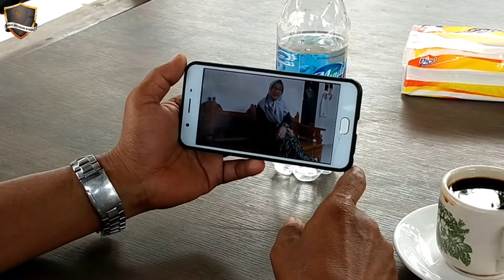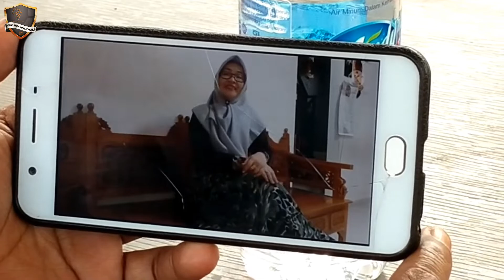FILM PENDEK SARKASME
FILM PENDEK BERJUDUL SARKASME

PILIHAN CERITA
Pemerannya adalah
1 Orang Laki-laki (Plegmatis)
1 Orang Laki-laki (Melankolis)
1 Orang Perempuan (Sanguinis)
1 Orang Perempuan (Plegmatis)

PEMERANNYA
ZARMI MZ  : (Plegmatis)
MAKRUF    : (Plegmatis)
DEWI            : (Sanguinis)
RAHAYU     : (Plegmatis)

SINOPSIS :
Sering sekali Percakapan yang menyinggung Privasy dianggap lumrah, karena sudah menjadi kebiasaan masyarakat tanpa memikirkan dampaknya.

ALUR CERITA
Pada sebuah Coffee ayah Zarmi sedang menikmati secangkir coffee sambil main HP, lalu kemudian ayah Zarmi tiba-tiba Ia melihat dari kejauhan sosok seseorang Perempuan yang dikenalnya, tapi Ia ragu karena sudah lama tak berjumpan atau berdialog, lalu ayah Zarmi menyamparinya atau mendekati orang tersebut, maka terjadilah komunikasi dengan orang tersebut, rupanya memang benar bahwa sosok perempuan itu adalah seseorang yang dikenalnya yang bernama Ibu Ayu, kemudian dialognya semakin intensif karena sebelumnya sudah saling kenal mengenal,dan sudah lama tak berjumpa, lalu mereka berbincang bincang tentang Jati Diri kedua orang tersebut, seperti Pekerjaan, keluarga, tempat tinggal dll, selanjutnya Zarmi menanyakan seputar anak Sri Rahayu bahwa anaknya sudah berapa dan umurnya sudah berapa, Zarmi tanpa menyadari atau spontanitas menanyakan kepada Sri Rahayu seputar anaknya, sementara pertanyaan itu adalah PRIVASINYA AYU, Dan Ayu berusaha untuk menjawabnya dengan santai, kemudian Ayu menghentikan pembicaraan mereka berdua dengan beralasan sudah waktunya Ia pulang, kemudian Ayu minta pamit untuk pulang kepada Zarmi.
Bebrapa jam kemudian bu Ayu bukannya pulang, tetapi menumpahkan perasaannya di sebuah tempat yang nyaman buatnya yaitu di pinggir pantai, kemudian bu ayu menumpahkan perasaannya di pantai tersebut.
Pada sebuah ruang kelas diwaktu itu ada seorang Mahasiswi yang rajin sudah duduk duluan di ruang kelas, sambil menunggu temannya yang lain, Dia ini adalah yang bernama Dewi, dia masih gadis yang sudah lama mendambakan menikah karena umurnya sudah  waktunya untuk menikah, lalu kemudian masuk lagi seorang teman Mahasiswanya yang bernama Zarmi, kemudian berdialoglah mereka berdua atau beramah tamah, kemudian seraya mereka berdua berlanjut ceritanya kepada sosok temannya yang lain, yakni Zarmi bercerita tentang seseorang teman Dewi yang ia jumpai disebuah warung coffee depan kampusnya pada waktu sebelumnya yang bernama Sri Rahayu, dan Zarmi bercerita seputar keadaan teman Dewi tersebut yang bernama Sri Rahayu, setelah selesai bercerita tetang keadaan Sri Rahayu, kemudian Zarmi menyambung pertanyaan kepada Dewi, tentang status kegadisannya. Zarmi tanpa menyadari atau spontanitas menanyakan kepada Dewi apakah Ia sudah meikah atau belum dan kapan Dewi akan menikah, Zarmi selalu bertanya agak mendesak tentang hal tersebut, sementara pertanyaan itu adalah PRIVASINYA DEWI, Dan Dewi berusaha untuk menjawabnya dengan santai, sementara dalam hatinya Dewi merasa terpukul dengan pertanyaan tersebut, kemudian Dewi menghentikan diaolognya dengan Zarmi dengan alasan bahwa mereka bersiap siap untuk menyambut Dosennya yang akan masuk kelas.
Pada suatu Tempat di Mushollah yaitu pada waktunya Zuhur, masuklah ibu Ayu untuk melaksanakan sholat, dan begitu ibu Ayu selesai sholat datanglah temannya yang bernama Dewi ke Mushollah itu dan terjadilah dialog anatara mereka berdua, mereka berdialog sangat akrab dan antusias, saling berbagi pengalaman dan duka cita, kemudian beberapa menit kemudian datanglah seorang laki-laki yang bernama Bp Makruf, yang kemudian juga ikut dialok dengan mereka, yang akhirnya mereka dinasehati oleh bapak Makruf di waktu itu di Musholla tersebut.
Beberapa hari kemudian, disebuah warung kopi, Zarmi lagi menikmati secangkir kopi sambil main Hp dan membuka video-vidio motivasi dan akhirnya dijumpai sebuah video motivasi dan kemudian sesuai dengan apa yang dilakukannya hingga akhirnya Zarmi menyadari perbuatan dan perkataan yang tanpa disadarinya mengusik PRIVASI temannya, kemudian lewat seorang lelaki yang bernama yudi, lalu zarmi memanggil Yudi sambil melambaikan tangan sambil mengajak yudi untuk ngopi bareng, setelah yudi duduk didekatnya maka zarmi minta lagi secangkir kopi buat yudi, percakapan mereka berdua akrab kali, sampai teringat teman teman, dan cerita kabar tentang teman temannya tersebut, Yudi menceritakan Fenomena yang terjadi pada temannya yang bernama Ayu dan Dewi yang membuat zarmi merasa bersalah atas sikapnya beberapa hari yang lalu menanyakan privasi mereka, beberapa menit kemudian zarmi lansung menelepon temannya yang bernama Ayu itu untuk diajak ketemuan, dan kebetulan Ayu bersama Dewi  maka dibuatnyalah janjian untuk ketemuan, hingga akhirnya mereka berdua dating, dan setelah beramah tamah zarmi lansung mengutarakan niatnya untuk menyampaikan permohonan maafnya atas sikapnya beberapa hari yang lalu, hingga akhirnya mereka akrab lagi, sekian terimakasih.